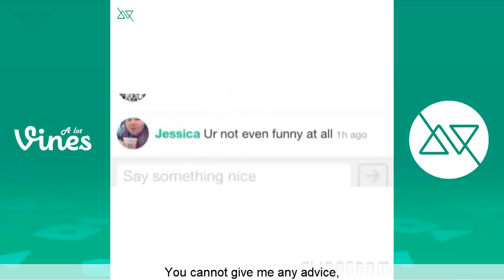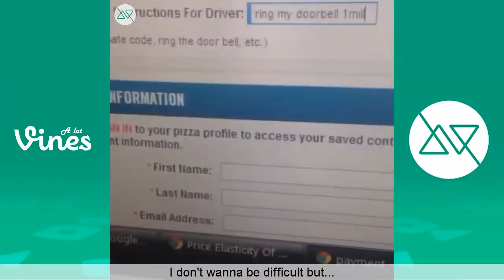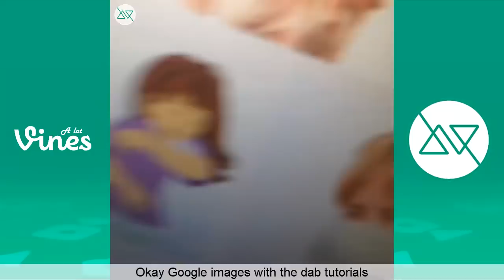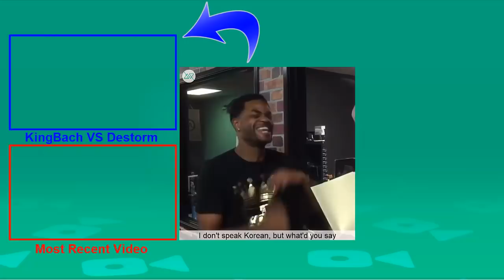Victor Pope Jr Vines VS Alphaxalfa Vines | Who Is The Winner?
Funny Vine Compilation with the Best Vines from two Popular Viners.
On this video: Victor Pope Jr Vines VS Alphaxalfa Vines

also leave a comment telling me who to do next!